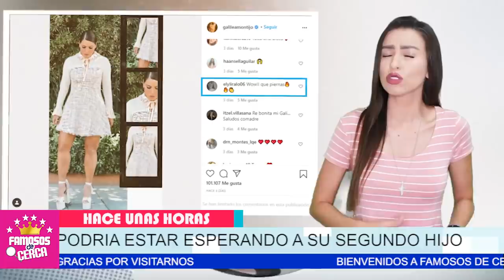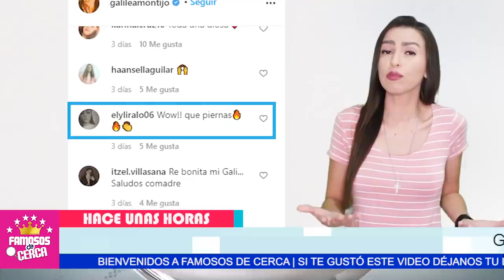😱🛑 ¡ 𝗚𝗔𝗟𝗜𝗟𝗘𝗔 𝗠𝗢𝗡𝗧𝗜𝗝𝗢 En La Dulce Espera 𝗬 𝗔𝗤𝗨𝗜 𝗟𝗢 𝗖𝗢𝗠𝗣𝗥𝗢𝗕𝗔𝗠𝗢𝗦 ! 📌😱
Estas son las evidencias que nos aseguran que Galilea Montijo esta embarazada por segunda vez.

 BIENVENIDOS!!!